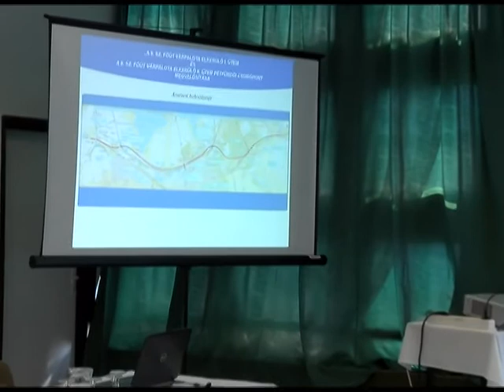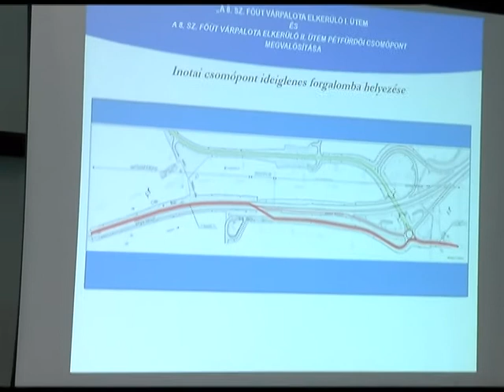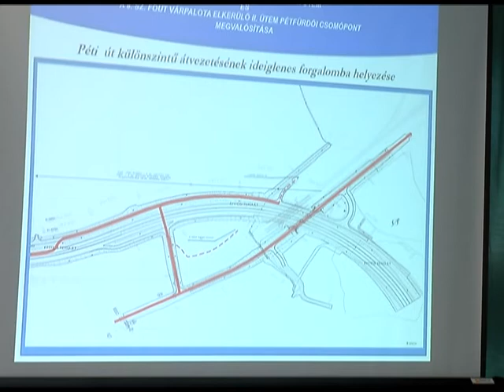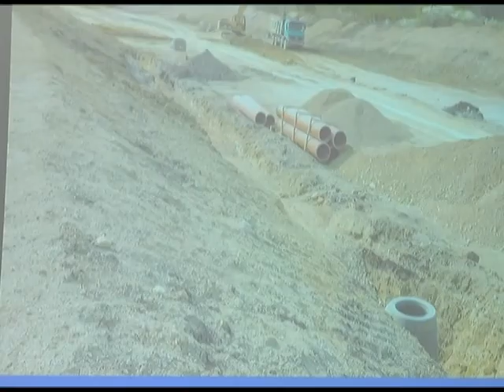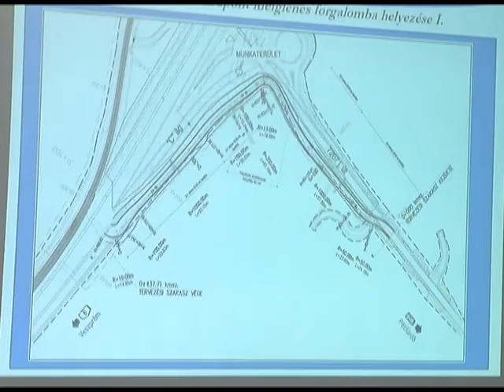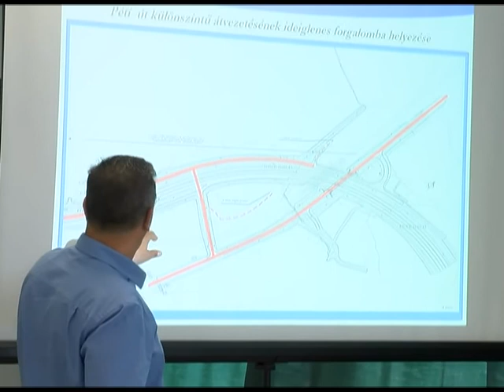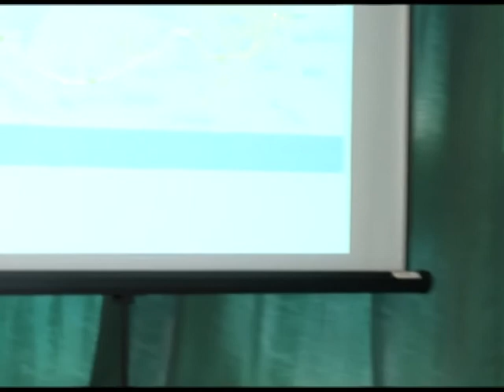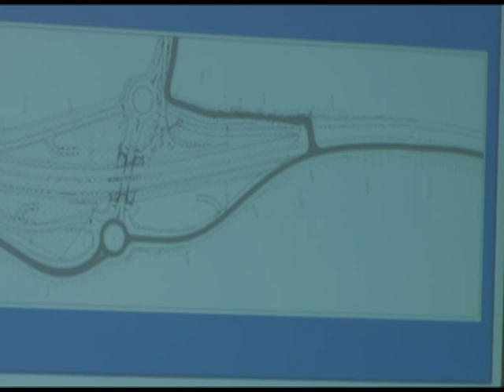Lakossági fórum a 8-as főútvonal Várpalotát elkerülő szakaszának építéséről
2017. április 13-án lakossági fórum került megrendezésre a Pétfürdői Közösségi Ház és Könyvtárban a Nemzeti Infrastruktúra Fejlesztő Zrt részvételével. A fórum témája a 8-as főútvonal Várpalotát elkerülő szakaszának építése volt.